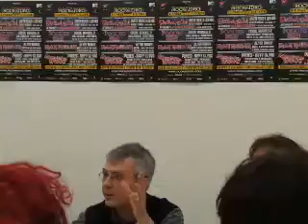Conferenza stampa Rock in Idro 2014 Ass.Ronchi